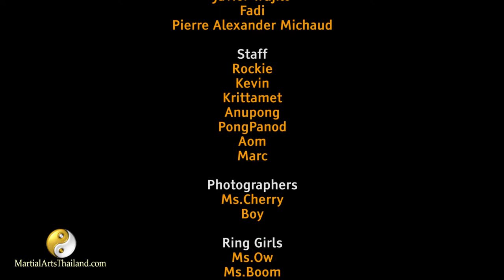BBB1 13 Boxing 64Kg - Kevin Gronlund VS Raffaele Flemming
BigBox Beatdown 1 Amateur Boxing bout Cat.64kg
Kevin Gronlund (Thailand/The Netherlands) VS Raffaele Flemming (U.K.)
Kevin Gronlund won by SPLIT Decision (3 Rounds)
Referee: Rockie Bactol